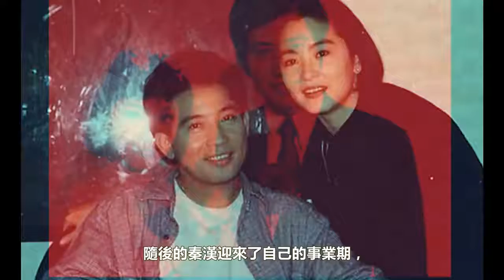曾是瓊瑤第一紅人，卻因與林青霞相戀而家庭破裂，如今71歲孤單一人！ ！